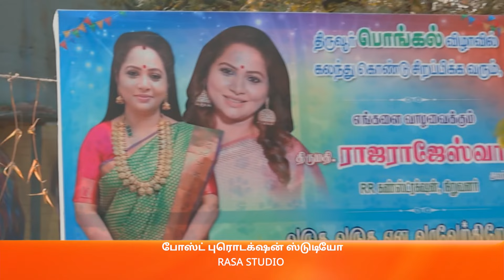Rajeshwari ஒரு டாஸ்க்கில் வெற்றி பெறுகிறார் | Peranbu | Full Ep 340 | VIjay - Zee Tamil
Rajarajeshwari is pleased when Vanathi invites the company labourers and their families for the Pongal celebrations. Karthik sets a task of breaking the pot for women. Rajarajeshwari wins the task.

Show Name : Peranbu
Producer/Star Cast : Bala Murugan, N Priyan-Kavin Raghav, vaishnavi, shamitha sreekumar, vimal venkatesan
Episode No :
340

Raja Rajeshwari gets her son Karthick married to Vanathi, a kind young woman. Later, after realising that the newly married couple are uncomfortable around each other, she tries to help them.

Rajarajeshwari Accepts Manasa - Peranbu - Full Ep 49 - Zee Tamil

Click here  watch Webisode on YouTube ►PLjRBtkHHXJjS_-WjfiU_8m5WLUNdWAgDW
Click here  watch Quick Recap on YouTube ►PLjRBtkHHXJjQ6Cb6kbVHmUVTODTr20PhS
Click here  watch HIghlight on YouTube ►PLjRBtkHHXJjRO8vzsrUXtC79yixhjKWqR
Click here  watch Week In Shorts on YouTube ►PLjRBtkHHXJjR_rJZL3qfz1-qNJXvDfgSo